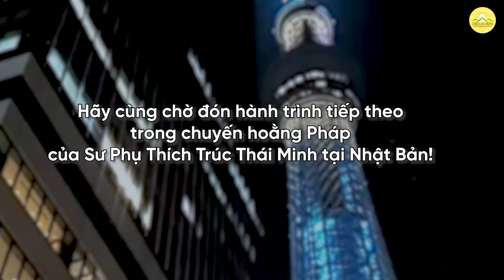Niềm hạnh phúc của những người con xa xứ khi được đón Thầy Thích Trúc Thái Minh tới Nhật Bản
Cùng hòa chung với cảm xúc hân hoan, vui mừng của những người con xa xứ được đón gặp và tận mắt nhìn thấy hình bóng Sư Phụ Thích Trúc Thái Minh đến xứ sở hoa anh đào hoằng Pháp sau nhiều năm tháng trông ngóng qua màn hình nhỏ.
➡️ Xem thêm:
👉🏻 Hàng ngàn bạn trẻ tại Nhật Bản tới nghe Thầy Thích Trúc Thái Minh giảng Pháp | Chùa Ba Vàng
👉🏻 Phật tử xa xứ hân hoan, xúc động đón Thầy Thích Trúc Thái Minh tới Nhật Bản
1. Tổng hợp nghi thức cúng lễ
2. Chư Tăng Tu Tập Trong Rừng
3. Vấn đáp Phật Pháp
4. Nhạc Phật giáo Chùa Ba Vàng
5. Câu chuyện chuyển nghiệp

Địa Chỉ: Phường Quang Trung - TP. Uông Bí - Tỉnh Quảng Ninh
📞 Số điện thoại: 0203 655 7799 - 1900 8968